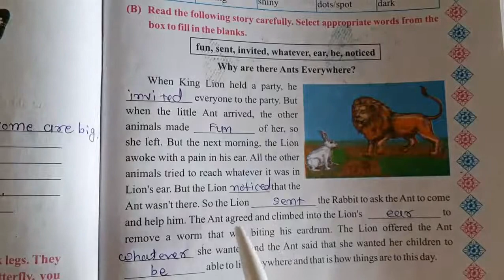STD 3 ENG CH2 2.11